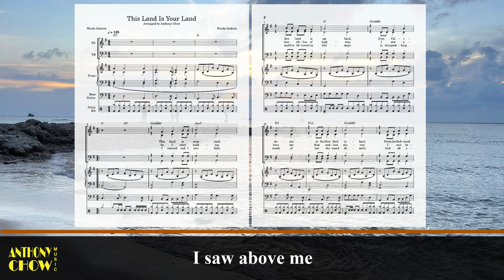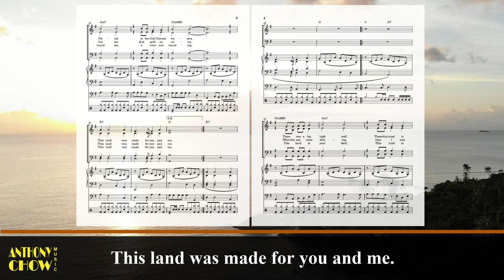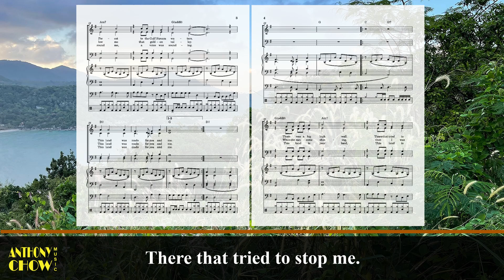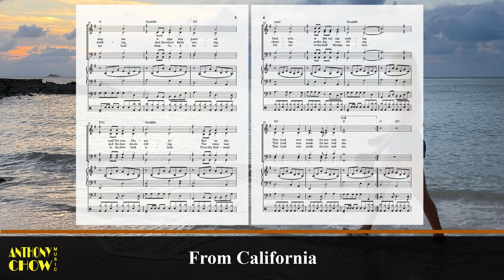This Land is Your Land (Bass)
Lyric:
This land is your land.
This land is my land.
From California
to the New York island.
From the Redwood Forest
to the Gulf Stream waters.
This land was made for you and me.

As I went walking
that ribbon of highway.
I saw above me
that endless skyway.
I saw below me
that golden valley.

I roamed and I rambled,
and I've followed my footsteps
to the sparkling sands of
her diamond deserts.
And all around me,
a voice was sounding.

There was a big, high wall.
There that tried to stop me.
A sign was painted
said "Private Property".
But on the backside,
it did not say nothing.

When the sun come shining,
then I was strolling.
And the wheat fields waving,
and the dust clouds rolling.
The voice was chanting
as the fog was lifting.